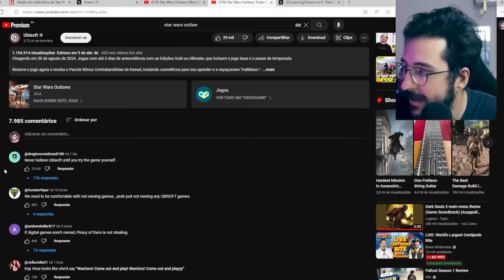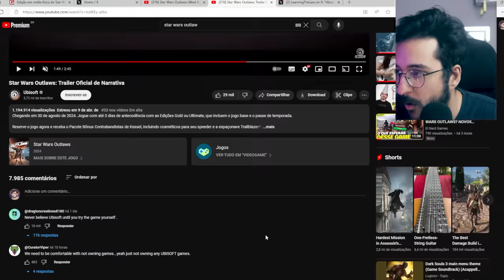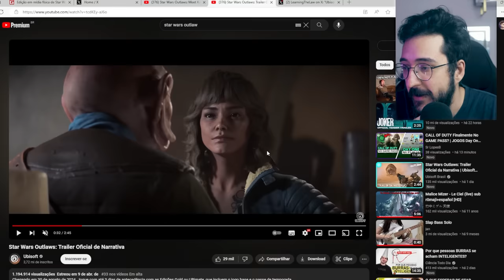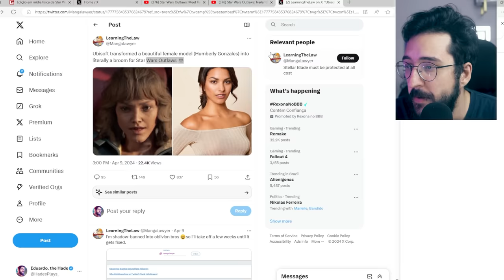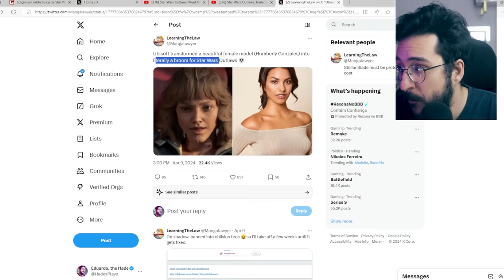FEIA? Estão RECLAMANDO da protagonista de Star Wars Outlaws e também de outras coisas!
Nao curtiram o visual da protagonista de star wars

➤ PSN: hadessama94